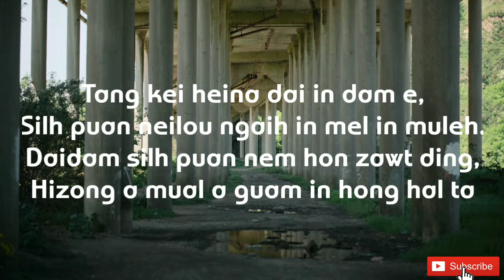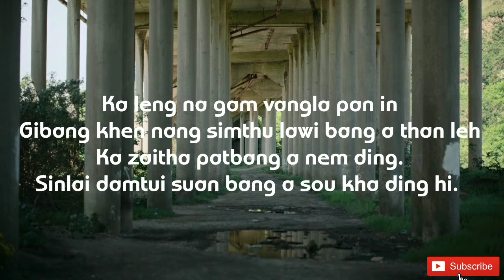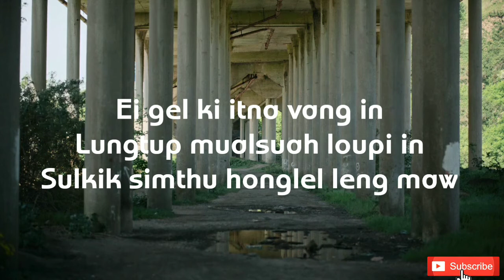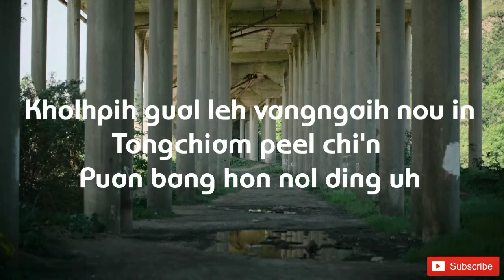Thangboi Mangte| Tang kei heina| Lyric video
Title: Tang kei heina
Aritst: Thangboi Mangte

Tang kei heina dai in dam e,
Silh puan neilou ngaih in mel in muleh.
Daidam silh puan nem hon zawt ding,
Hizong a mual a guam in hong hal ta.

Ei gel ki itna vang in
Lungtup mualsuah loupi in
Sulkik simthu honglel leng maw
Kholhpih gual leh vangngaih nou in
Tongchiam peel chi'n
Puan bang hon nol ding uh.

Ka leng na gam vangla pan in
Gibang khen nang simthu lawi bang a than leh
Ka zaitha patbang a nem ding.
Sinlai damtui suan bang a sou kha ding hi.

Hon khen ken ngaih hon khen ken,
Kum sawt lou bang tulpih dia kon tel hi.
Zogam vang in khen zong leh,
Gam a di'n ka zathuap hon hi in ngaih.
_________xxx___________xxx________

Phaln tellou a channel dang a upload phal ahi kei.